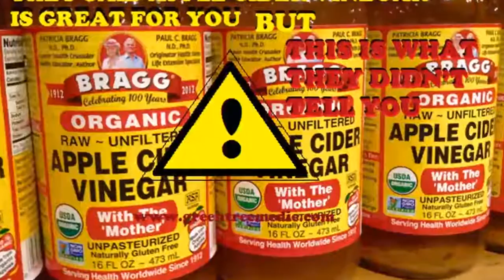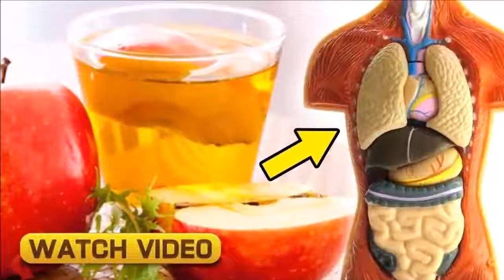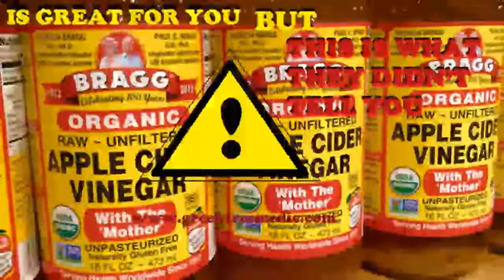They Said Apple Cider Vinegar Is Great For You, But This Is What They Didn’t Tell You